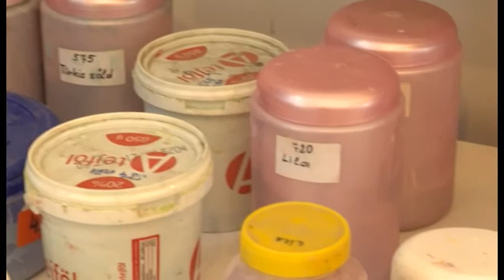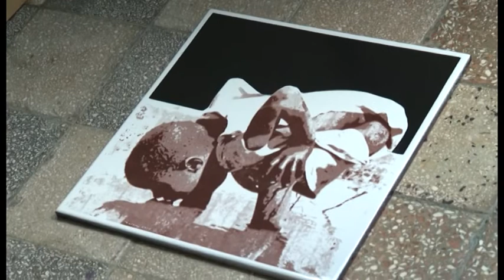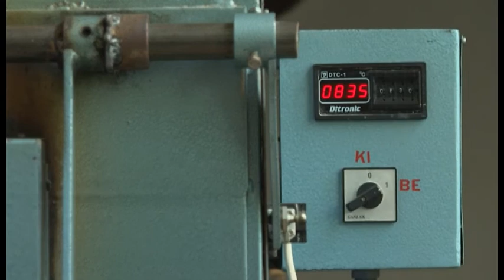MÚZSA (2020. augusztus 11.)